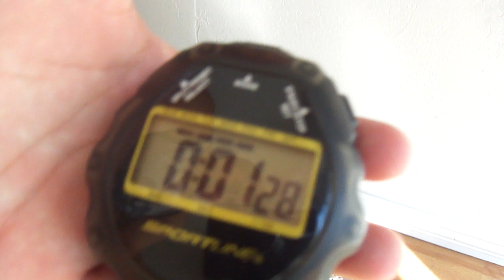Brutalistic Hot Wheels Car Statistics Review!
Car Name: Brutalistic
Car Series: Web Trading Cars 24/24
Car Speed: 1.28

If you would like to see cars race on request, message me and I will post a video asap. All statistics are not final and can have errors.